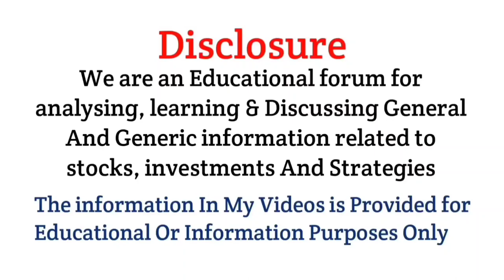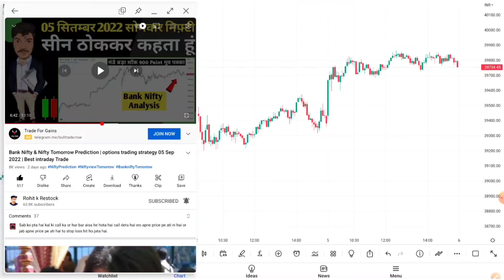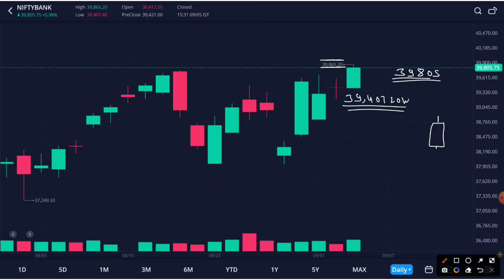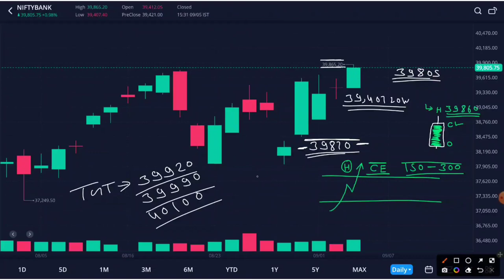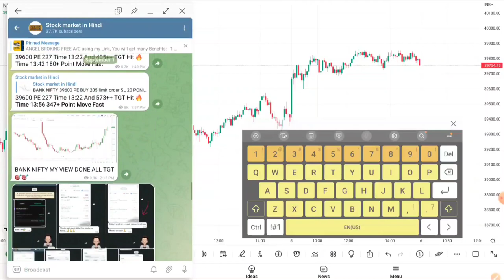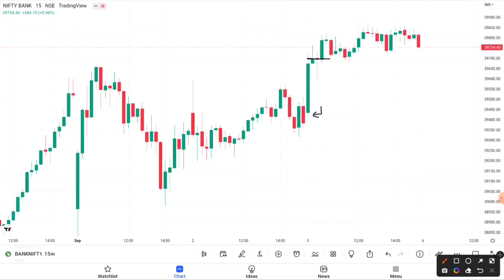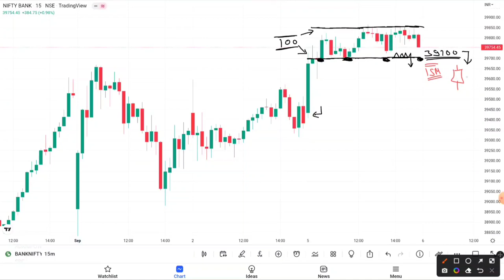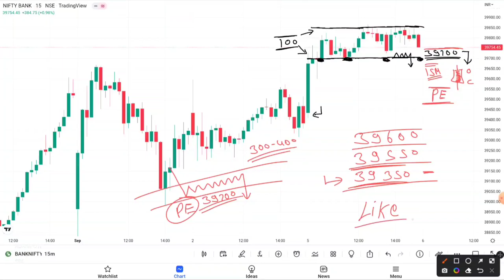Bank Nifty & Nifty Tomorrow Prediction | options trading strategy 06 Sep 2022 | Best intraday Trade